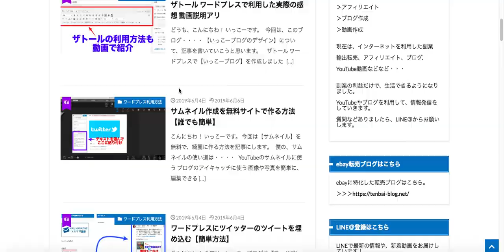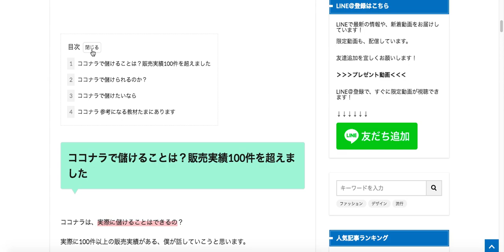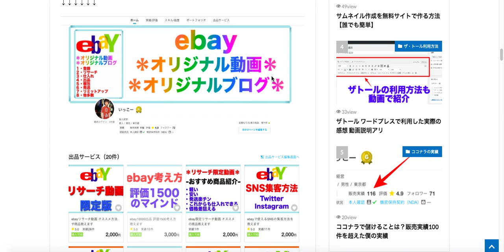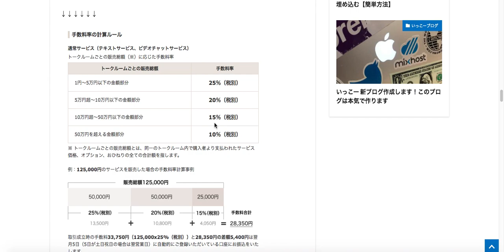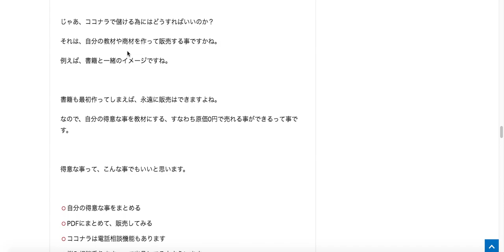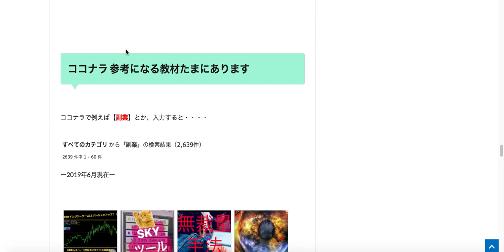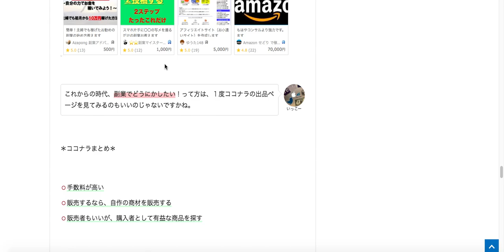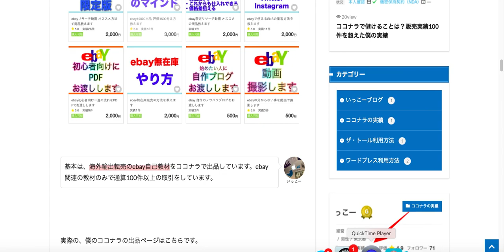ココナラ収益ってどれくらい【自分の知識を売れるサイト】とは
＊LINE@登録で【限定動画多数】が、すぐに視聴できます

関連動画

ココナラで一番最初の500円を稼ぐために最も大切なこと　（冒頭９分３６秒）